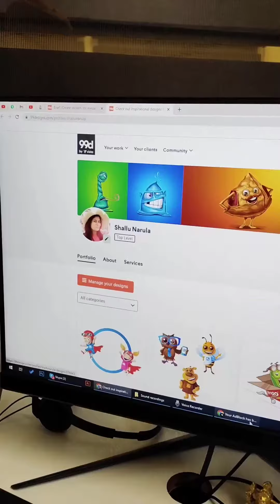Helpful Website for beginners and designing students to showcase their portfolio